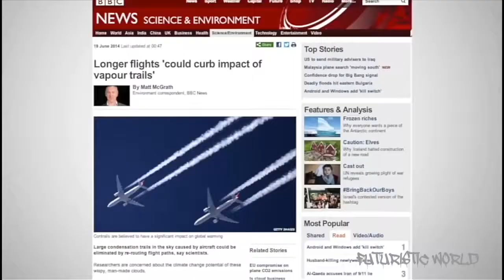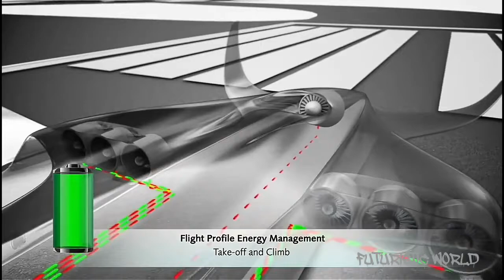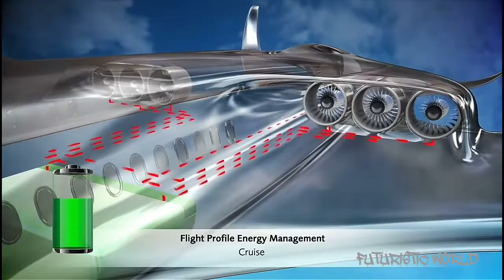Electric Powered Airplanes || Hybrid Jet Planes of Future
hello... Friends...
There are almost whole world is running on electricity also electric power is less cost with compare to the other fuels and powers. after the electric bikes and the electric cars its time to electric plane yeah our today's topic is on hybrid electric jet plane which is Preparing for Takeoff in 2022.
The Kirkland, Wash.-based startup plans to deliver its first hybrid electric plane in 2022.
The 12- seater jet will have a range of 700 miles and maximum cruise speed of 340 miles per hour. It will generate 80 percent fewer emissions and produce 75 percent less noise.
Zunum’s airplane design has a “series hybrid” powertrain: propulsion is electric, with only an electric motor powering the drivetrain, but the engine extends the battery’s range by generating power for the motor.
it is work with an amazing technology which is very useful to reduce the use of fuel.